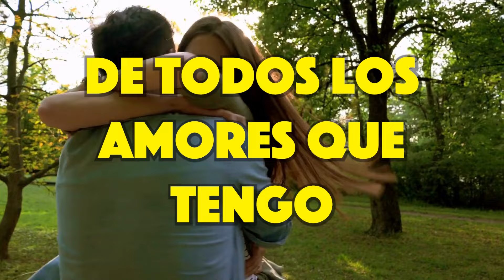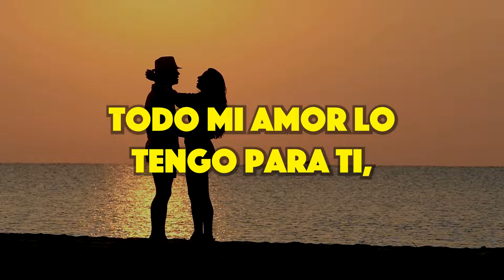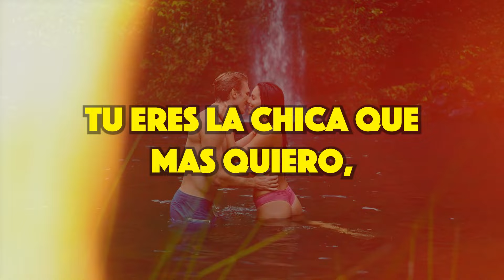✅ Boquita de Caramelo by Ariel Martinez | CUMBIA ARGENTINA 2024 | Video Lirica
✅Wakan Tanka Records se enorgullece en presentar "Boquita de Caramelo" de Ariel Martinez, una cautivadora reinterpretación de un clásico de la música tropical en una vibrante versión cumbia base.

Ariel Martinez, cantante oriundo de San Martín (Buenos Aires), ha estado presente en la escena musical argentina a lo largo de varias décadas. Ahora, en su proyecto solista, nos brinda la primera entrega de una serie de canciones que verán la luz bajo el sello de Wakan Tanka Records.

La magia de esta versión de "Boquita de Caramelo" reside en la interpretación de Ariel, quien pone su estilo personal en la canción, y la producción de Emiliano Gomez, quien ha sabido dar un toque futurista este clásico atemporal. La fusión de la cumbia tradicional con elementos contemporáneos da como resultado una experiencia auditiva única que transporta a los oyentes a través de los sonidos evocadores de la música tropical.

Si eres amante de la cumbia, no puedes dejar de escuchar esta vibrante interpretación de "Boquita de Caramelo" en Wakan Tanka Records.

✅ En nuestro catalogo encontraras :
Cumbia Rebaja, Cumbia Lo Fi, Cumbia Dub, Cumbia Chill
Cumbias con Acordeon, Cumbia Colombiana,
Cumbia Sonidera,  Cumbia Rebajadas, Cumbias Remix,
Cumbia Reggae, Cumbia Electrónica, Reggae Dub, Electro Dub,
Hip Hop, Trap, Latin Music, Global Bass, Tropical Bass,Grime, Reggaeton, Instrumentales urbanos, EDM y mucho mas.Mixtapes de Hip Hop, Mixtapes de Reggae, Mix de Cumbia, Mix de Cumbia Electrónica, Mix de Cumbias con acordeón,
Mix de Cumbias Rebajadas, Mix de Cumbias Lo Fi, Mix de Cumbias Sonideras Rebajadas, Mix de Cumbias Colombianas Rebajadas, Mix de Cumbias Rebajadas Lo Fi, Lo Fi de Musica latina.

Mixtape de Reggaeton, Mixtape de Dancehall, Mixtapes de Musica Experimental,
Mix de Electrónica, Mix de Lo Fi, Mix de Global Bass, Mix de Dub Reggae.

Estamos en Malmö, Suecia y en Buenos Aires, Argentina.